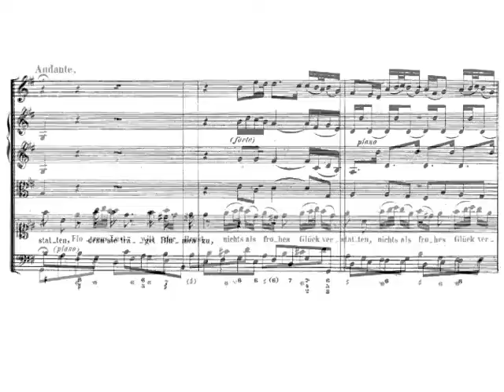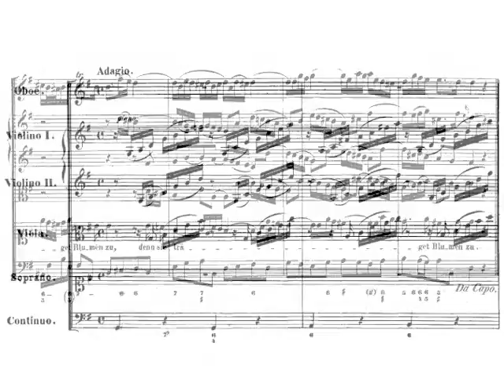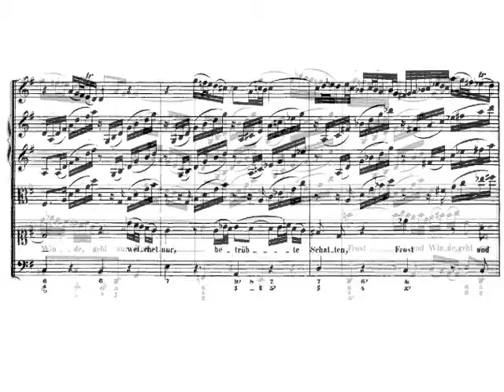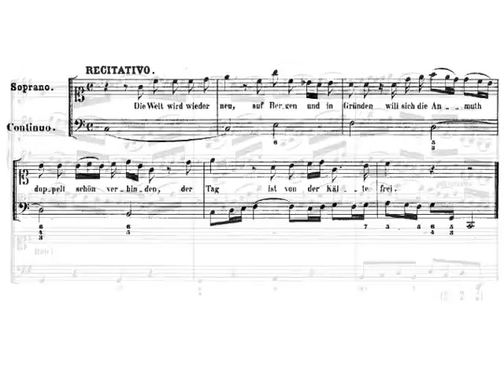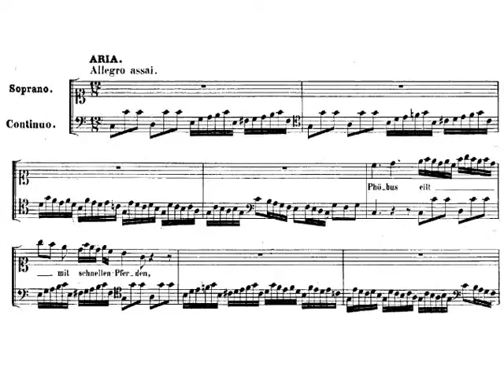Céline Scheen - "Weichet nur, betrübte Schatten" - BWV 202 (1/2)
Thank you! *** Céline Scheen and the Ricercar Consort, recorded in July 2013 at the Festival Musiq'3. Thank you! *** Direction: Philippe Pierlot, Oboe d'amore: Emmanuel Laporte. "Weichet nur, betrübte Schatten" (Yield now, troubling shadows) is a secular cantata by Johann Sebastian Bach, most likely composed for a wedding in Köthen around 1718, possibly his own to Anna Magdalena on 3 December 1721 where she might have sung it herself.

1. Aria (soprano, oboe, violins, viola, continuo)
    "Weichet nur, betrübte Schatten"
2. Recitative (soprano, continuo)
    "Die Welt wird wieder neu"
3. Aria (soprano, continuo)
    "Phoebus eilt mit schnellen Pferden"